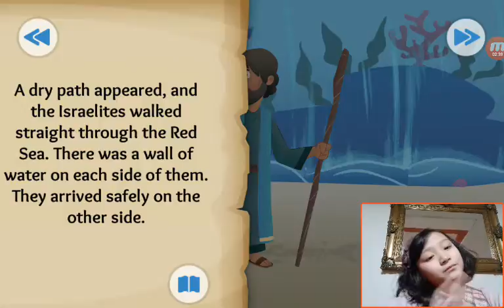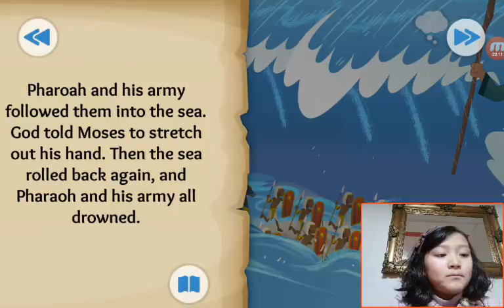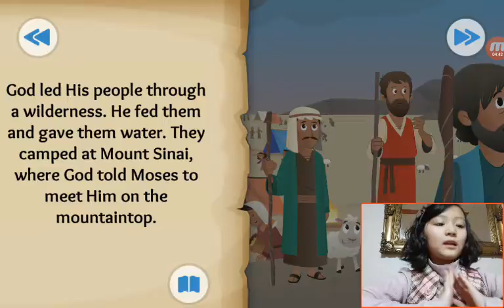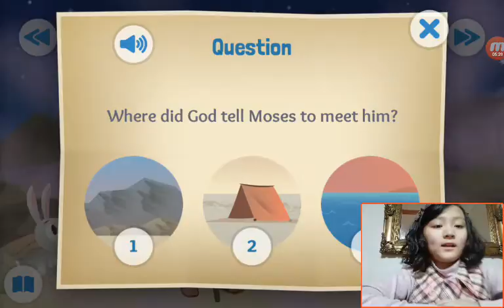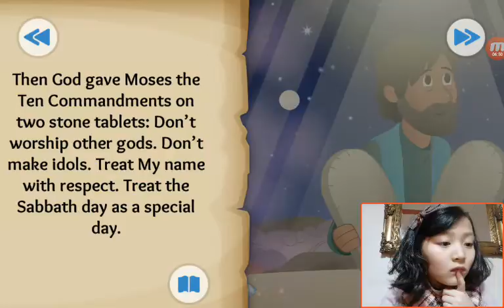‹Kids›Grace：BibleStory(성경이야기) God Makes a Way - The parting of the Red Sea and the 10 Commandments